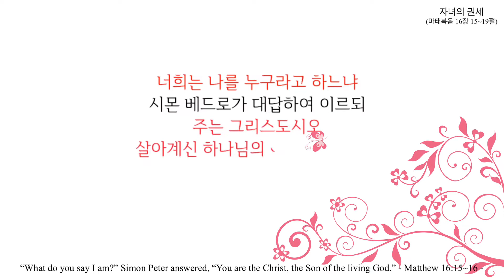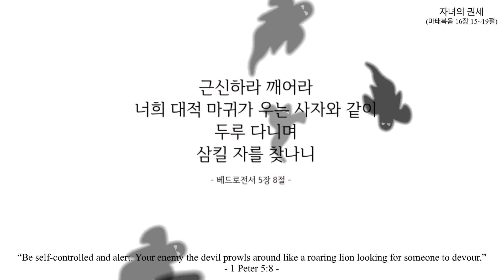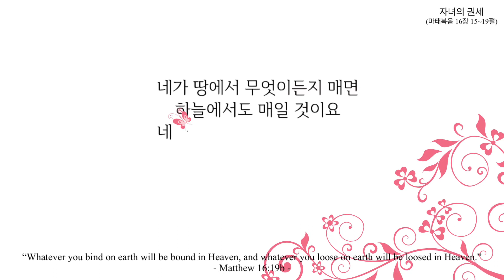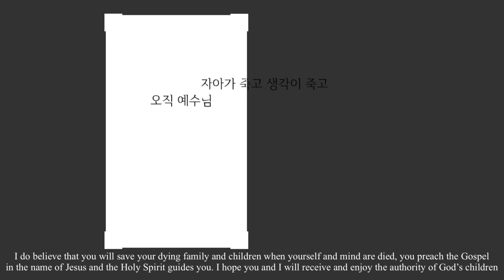[3분 말씀] #66 자녀의 권세 (마태복음 16:15~19) ㅣ 서후현 목사 ㅣ 동탄아성교회